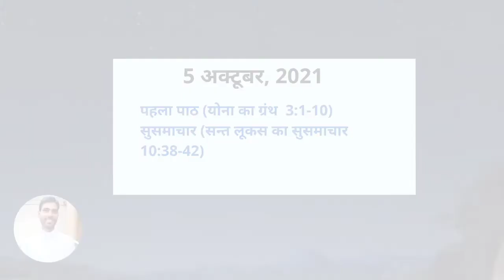अच्छा श्रोता बनिए || Be a Good Listener || Rev. Fr. Dominic || 5 October reflection